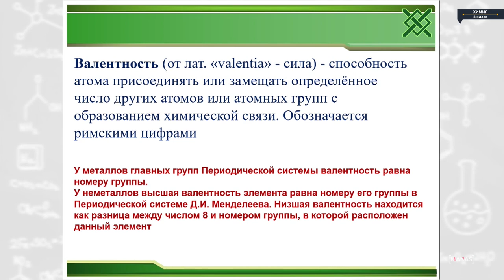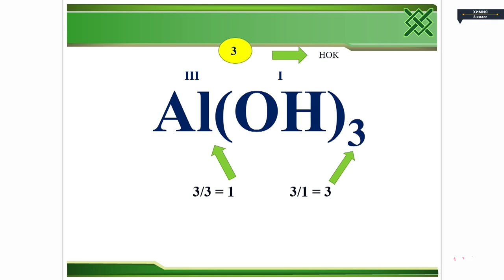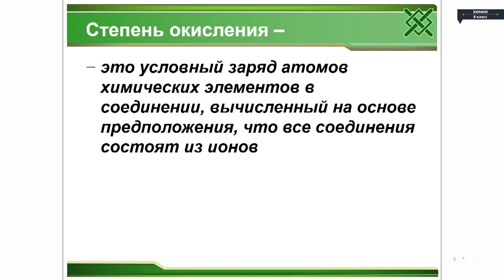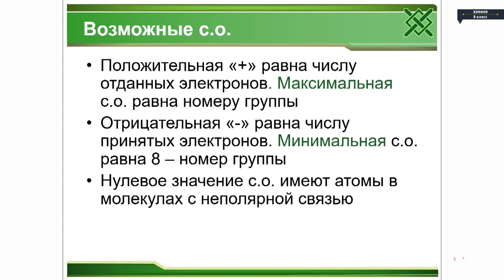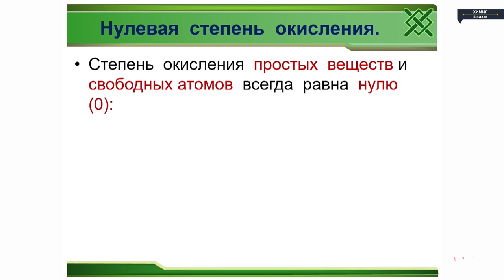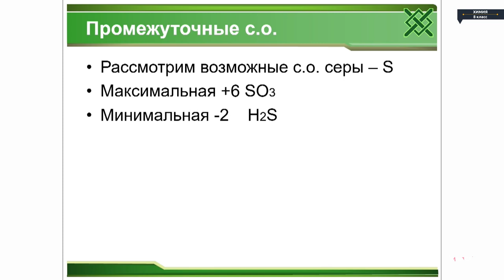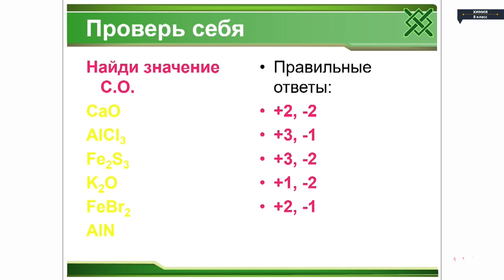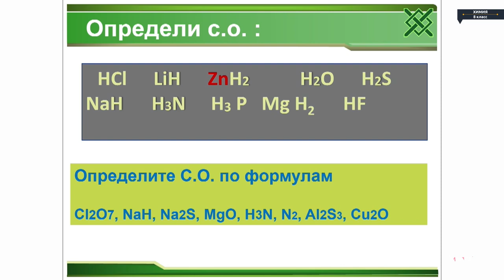Химия - 8 класс - Степень окисления. Практикум по теме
Химия - 8 класс - Степень окисления. Практикум по теме Химия